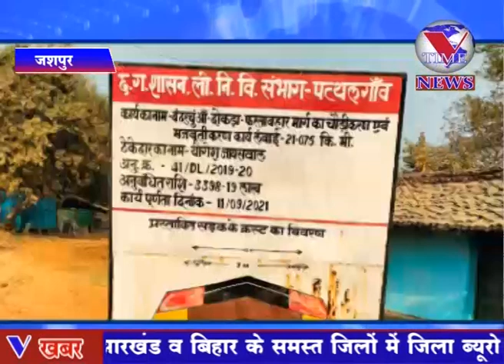पांच सालों में नहीं बन सकी इक्कीस कि,भी,सड़क